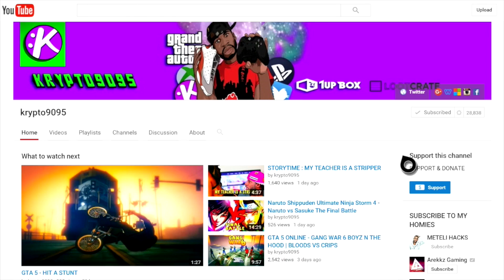NBA2K17 - MYPARK MIXTAPE PART 3 | BREAKING ANKLES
★NBA2K17★
★NBA2K17★